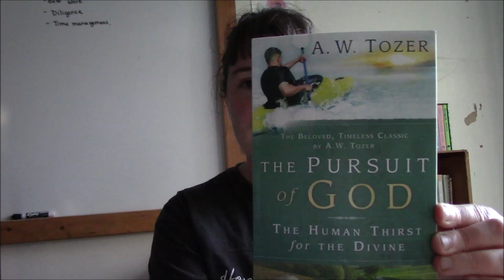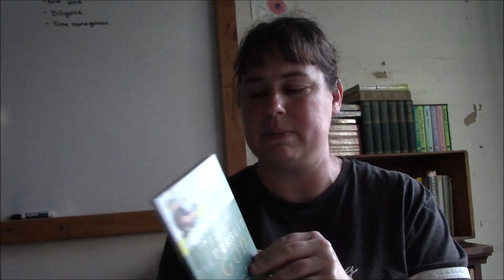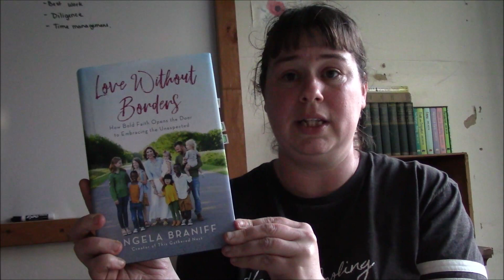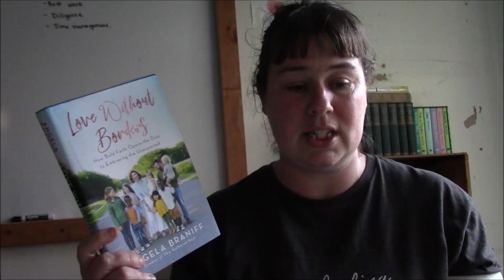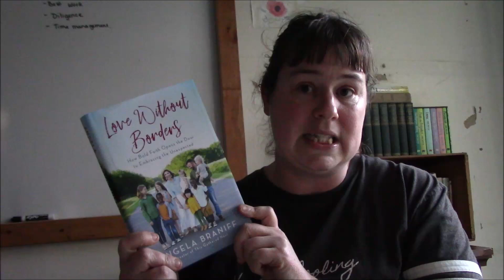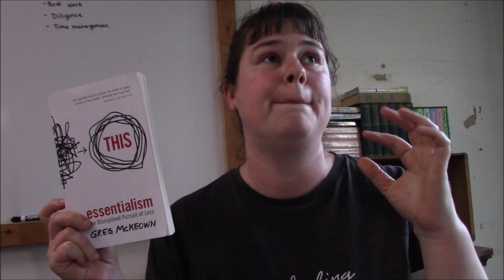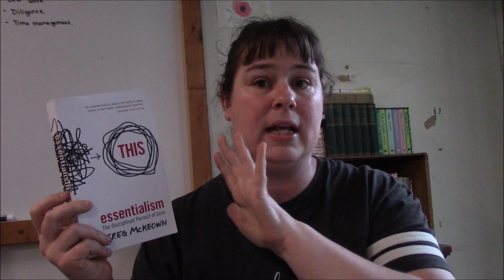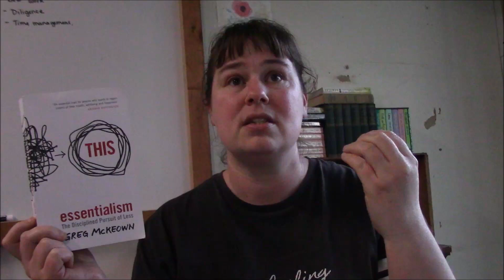May's Reads and Reviews || Five Star Reads and Hyped Books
The Land Beneath Us
Love Without Borders
Pursuit of God
Screwtape Letters by C. S. Lewis

The Power of Habit